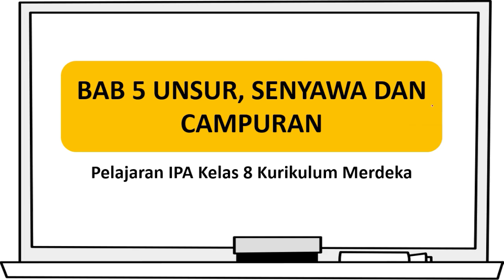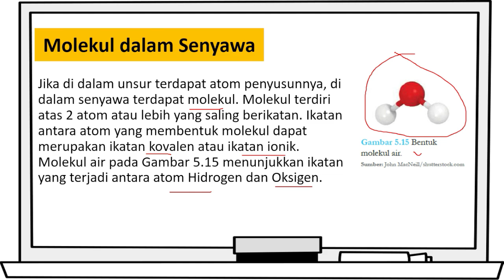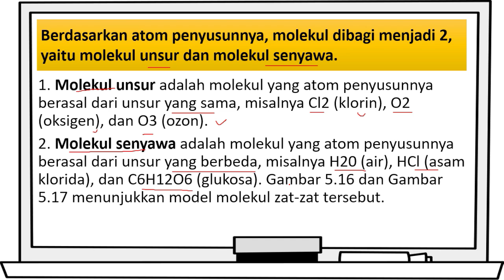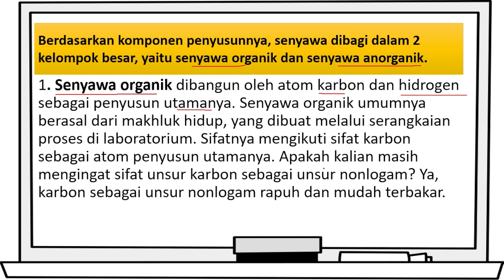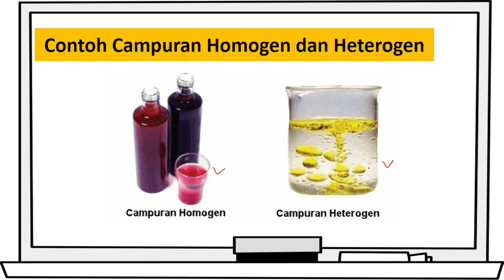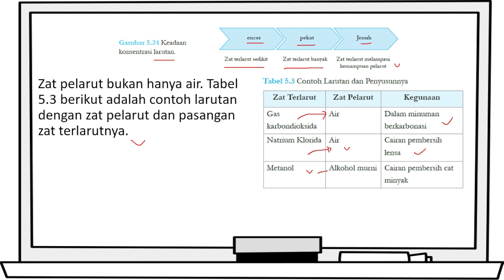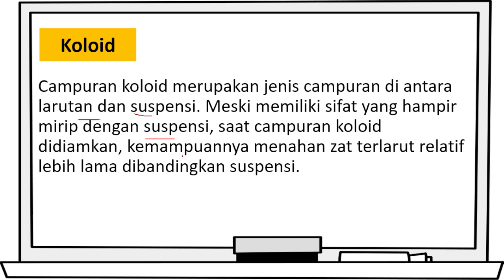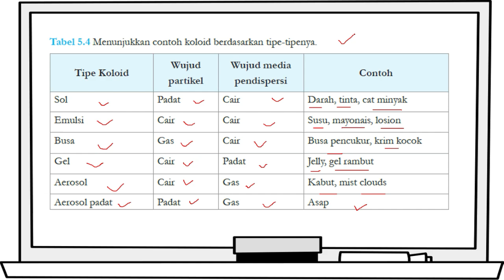BAB 5 UNSUR SENYAWA DAN CAMPURAN - Bagian 2 (IPA Kelas 8 Kurikulum Merdeka)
Berikut video pembahasan pembelajaran BAB 5 UNSUR SENYAWA DAN CAMPURAN Part 2

SALAM PENDIDIKAN